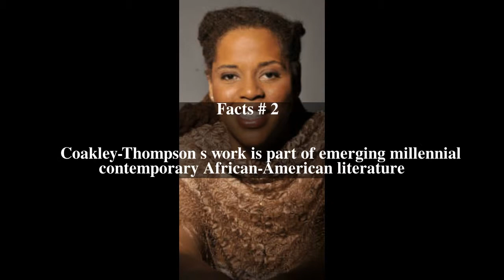Wendy Coakley-Thompson Top # 7 Facts